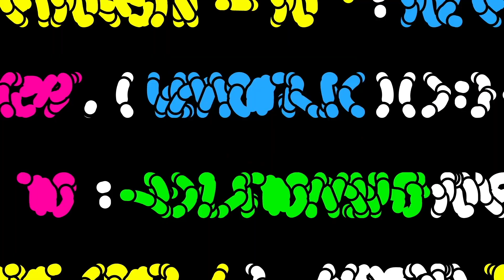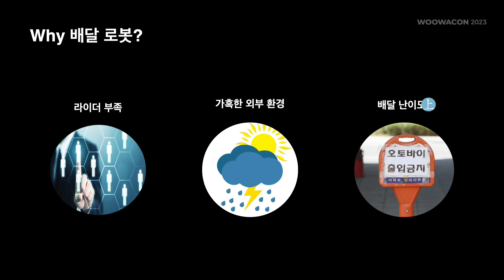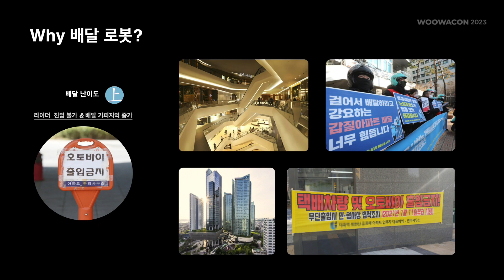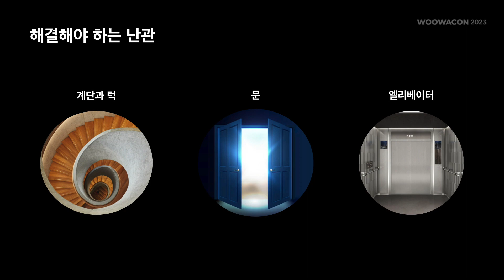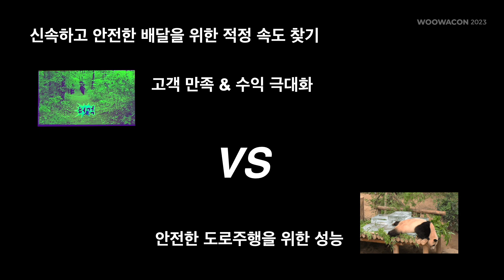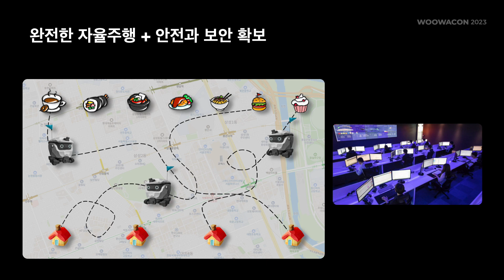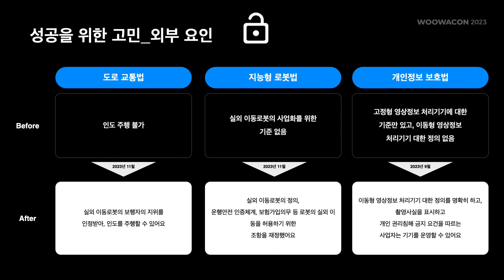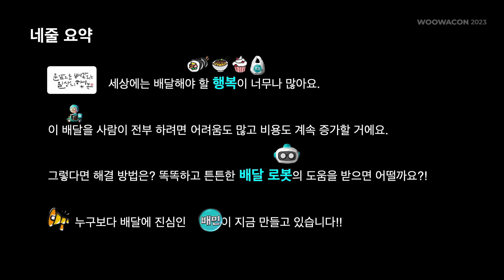배민이 로봇을 만들려면?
[WOOWACON2023 세션 다시보기]

👉 세션 설명

배민은 왜 로봇을 개발할까요? 그것을 위해 어떤 고민을 하고 있을까요? ㅤ
ㅤ
👉 발표자 소개

로보틱스LAB실 임현정

"이동"의 효율화를 위해 무엇을 어떻게 만들지 고민하고 있습니다.

👍 추천 대상

자율주행 로봇 개발에 관심이 있는 분